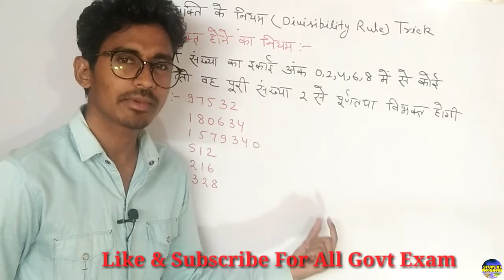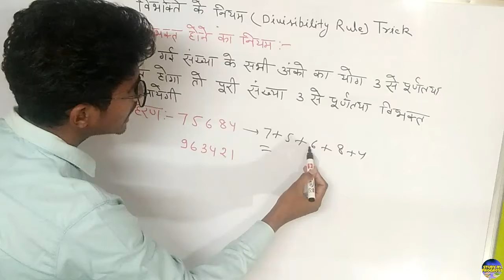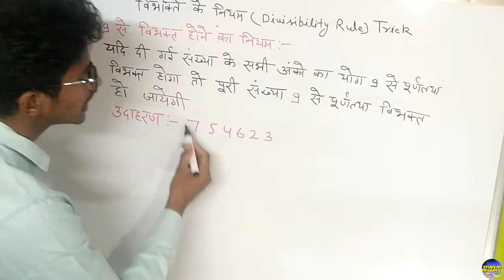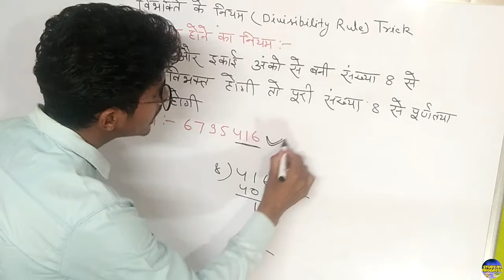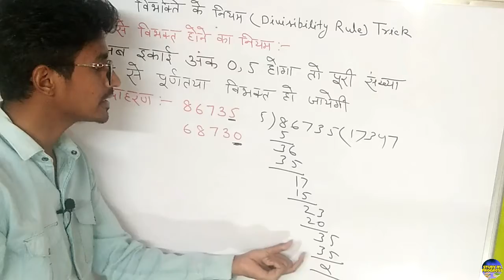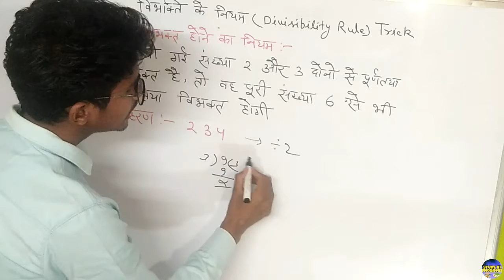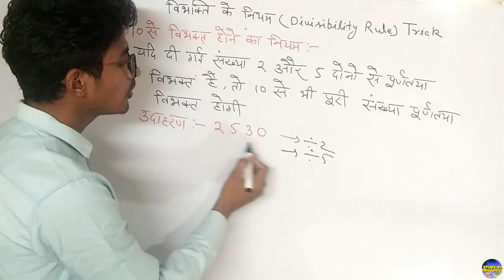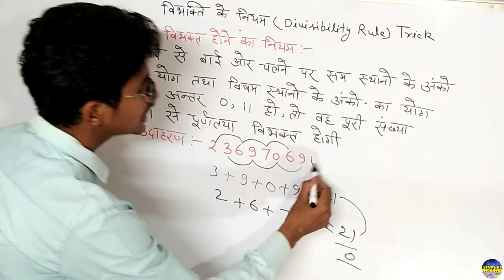Divisibility Rule Shortcut Tricks|संख्याओ के विभक्ति के नियम की धांसू ट्रिक| Help In All Exam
In this video we have discuss about Divisibility Rule Explain with easy trick.  Help in all Govt Competitive exam like SSC , CGL,MTS, NTPC, Railway group D, UPSSSC, DSSSB,ALL STATE POLICE, BANKING  EXAM ,CDS,NDA, Lower PCS  etc.

Thank you study in progress

Divisibility Rule Shortcut Tricks
Divisibility Rule Short Tricks
Divisibility ke prasn ko solve karne ki trick
Divisibility Rule Trick

In this video we have discussed about Math Divisibility Rule With short trick help in all govt competitive exam

All Type ki Series Test ko fill karna sikhe Series test ke sare question details me

How to fill missing number for all exam explain all type missing number and alphabet in details

In Calendar How To Find Day On Any Particular Date Agar aap ko kisi bhi Date ka Din Find Karna ho to sabse aasni se Day Nikalana sikhe

तेज घड़ी और मंद घड़ी वाले प्रश्न को करना सिखे बहुत ही ज्यादा आसानी से लिंक

All Age based problem Question Solve आयु पर आधारित प्रश्न को सबसे आसान तरीके से करना सिखे

सिर पैर हाथ मिलाना गिफ्ट देना बंदर का चढ़ना फिसलन सारे प्रसन एक ही वीडियो में बहुत ही अच्छे से सारे प्रश्न को सीखने के लिए इस वीडियो को देखे लिंक

Dice(पासा) को अच्छे से समझने के लिए देखे कोई भी प्रश्न इस से बाहर नही जाएगा लिंक

Cube And Cuboid Ko Full Detail me Sikhe घन और घनाभ के प्रश्न को करना सिखे सबसे आसान तरीके से लिंक